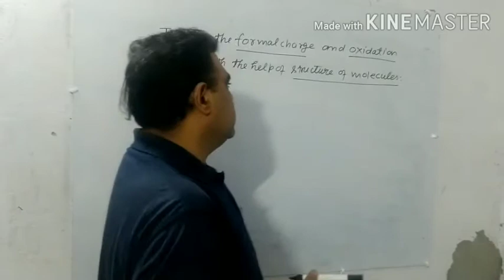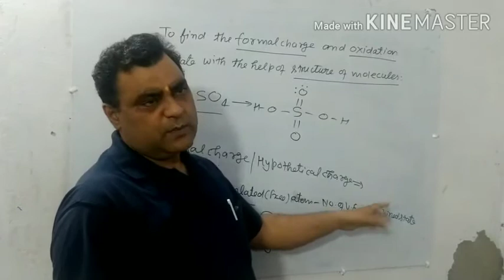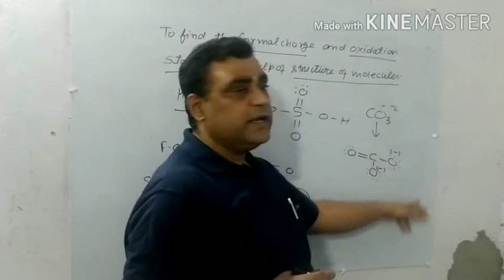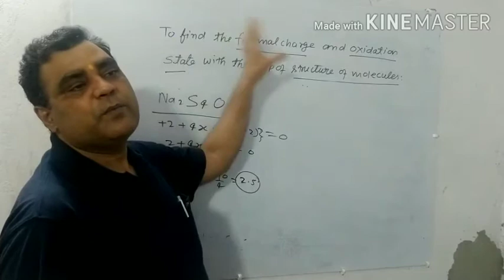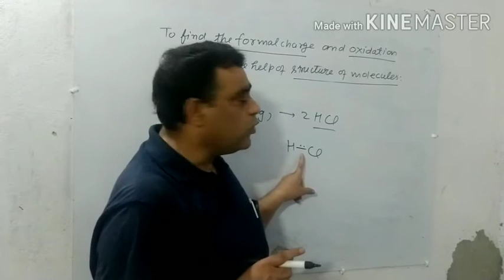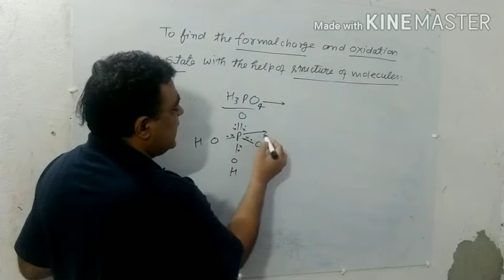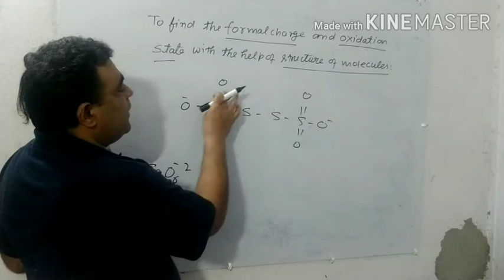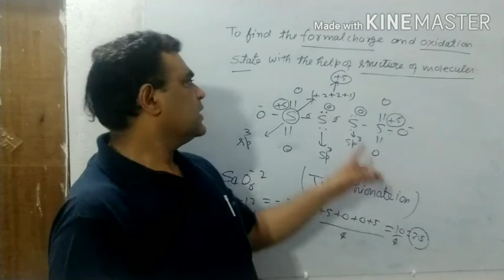Determination of formal charges and oxidation states .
General inorganic chemistry for JEE/NEET FOUNDATION and TARGET.